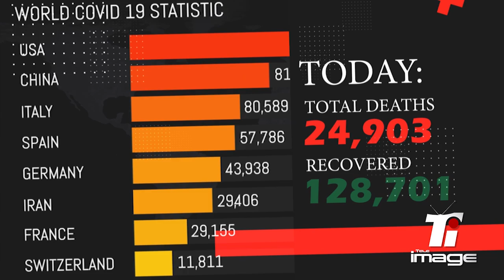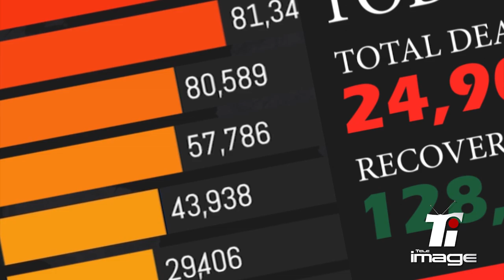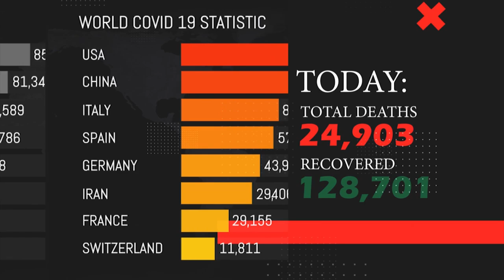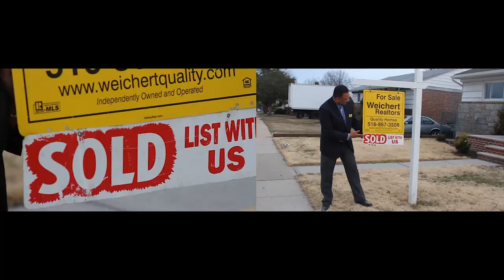Coronavirus in the Haitian Community - Prof. Jonathan Julien from Belgium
Coronavirus in the Haitian Community - Prof. Jonathan Julien talks about the impact of the virus in Belgium